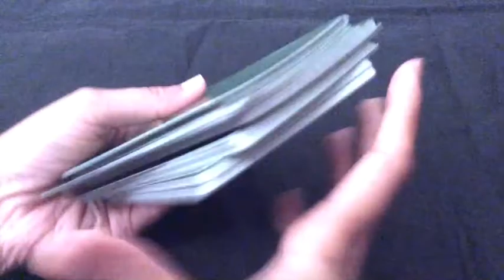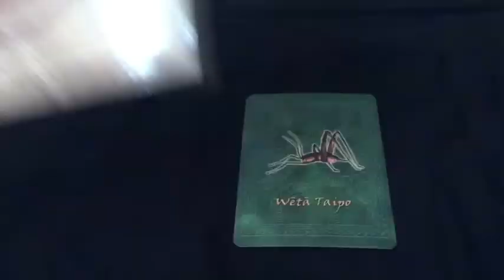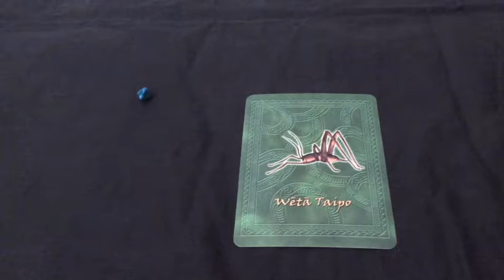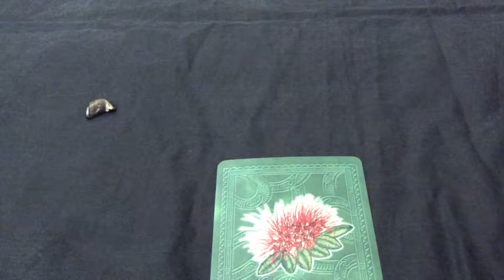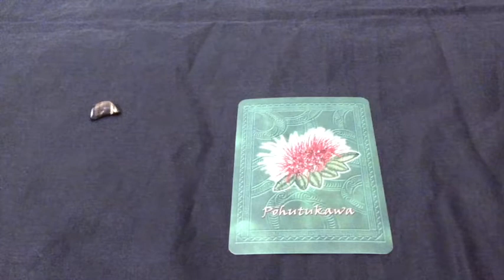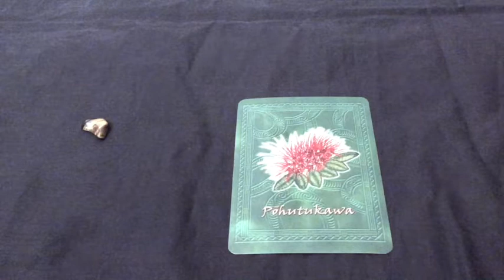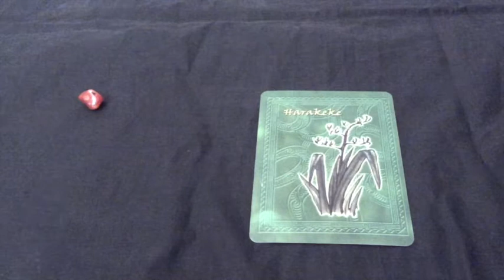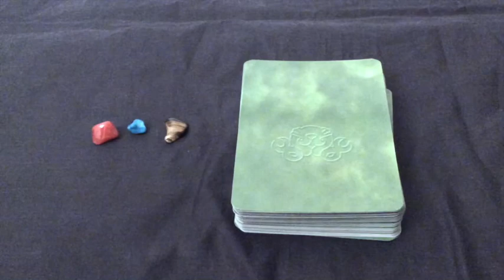Pick A Card: Weekly Oracle Card Guidance - Maori Oracle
To my regular viewers, I apologise for the late upload.
This week we are using the Maori Oracle. The energy as well as the deck has quite a different feel. I hope that you will enjoy the reading. Stay healthy and well.

Take a moment to make a selection from a choice of 3. You may also choose more than one option, with each deck looking at a different situation or relationship.

Time stamps:
 2:26
12:18
21:37

Blessings Abound.
Love,
Shalin